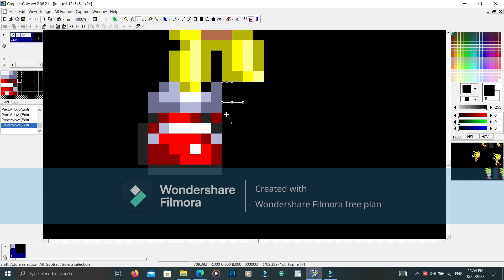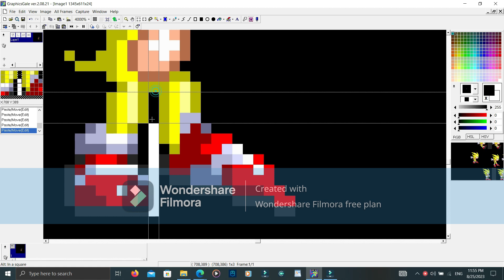Part 7 Sonic 3 AIR How To make Edit Walk Fly